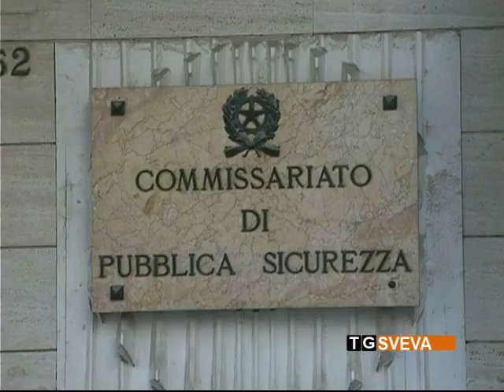Andria | Picchia la sorella che rifiuta di dargli i soldi: in manette un pregiudicato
Aveva percosso violentemente la sorella dopo che la sua richiesta di consegnargli del denaro era stata rifiutata. Un trentenne andriese è stato arrestato dalla polizia con l'accusa di maltrattamenti familiari e lesioni personali.